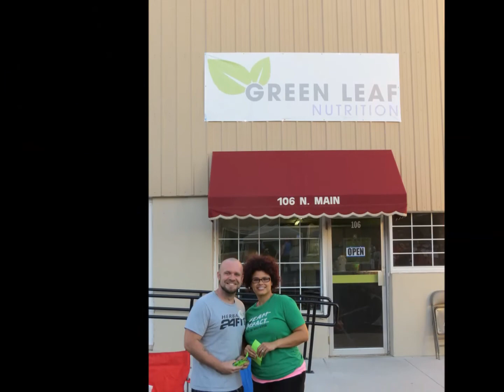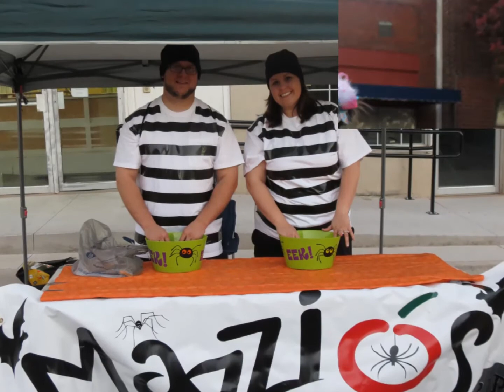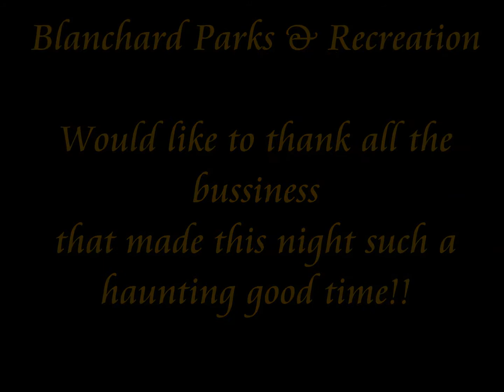Pumpkinfest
Safe Candy Walk & Costume Contest